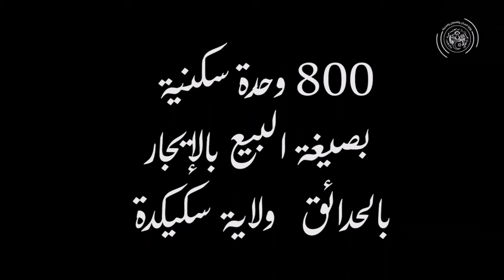تعرفو على الأحياء السكنية الجديدة ببلدية الحدائق ولاية سكيكدة NEW HADAEK HOUSING ESTATE